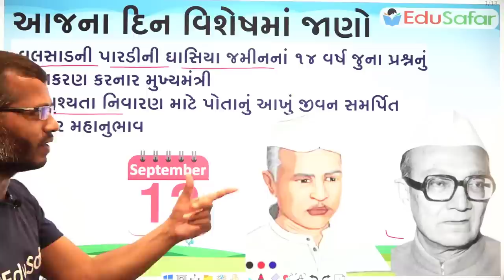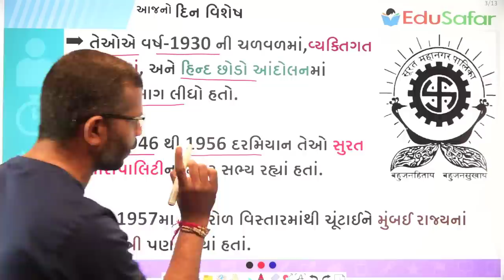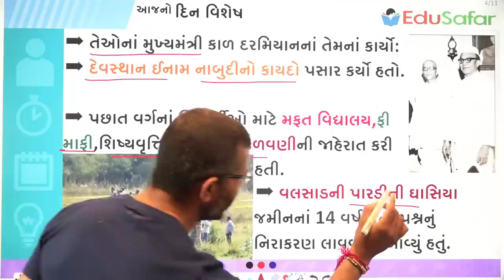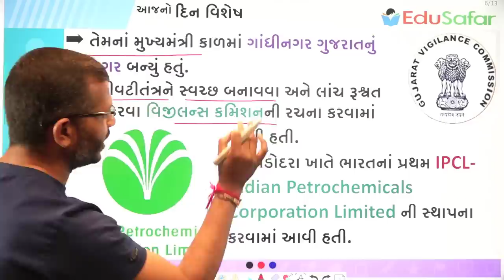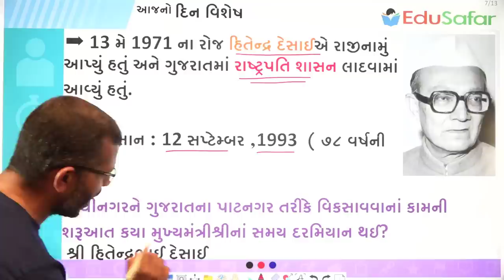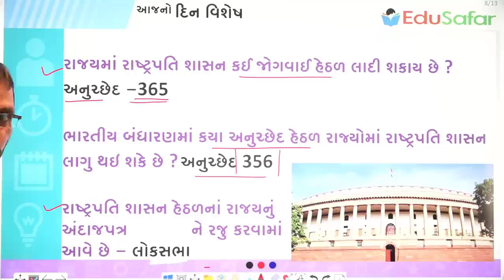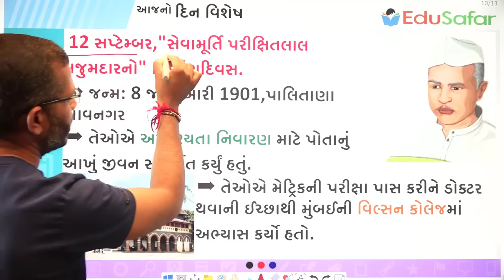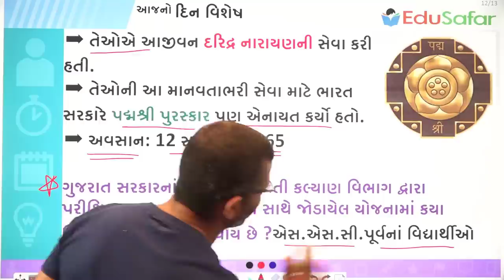12 September | Hitendra Kanaiyalal Desai| હિતેન્દ્ર દેસાઈ |Parixitlal Majumdar | પરીક્ષિતલાલ મજુમદાર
12 September | Hitendra Kanaiyalal Desai| હિતેન્દ્ર દેસાઈ |Parixitlal Majumdar | પરીક્ષિતલાલ મજુમદાર
પ્રસ્તાવિક ચર્ચા
દિન વિશેષ
12 સપ્ટેમ્બર, "ગુજરાતનાં ત્રીજા મુખ્યમંત્રી હિતેન્દ્ર દેસાઈનો" નિર્વાણદિવસ.
12 સપ્ટેમ્બર,"સેવામૂર્તિ પરીક્ષિતલાલ મજુમદારનો" નિર્વાણદિવસ.

હિન્દી ભાષામાં પણ અમારી યુ ટ્યુબ ચેનલ છે. જેમાં જોડાઈ તમારા જ્ઞાનમાં વધારો કરો.નીચેની લીંક પર ક્લિક કરી અમારી GK 2020 યુ ટ્યુબ ચેનલમાં જોડાઈ શકો છો.